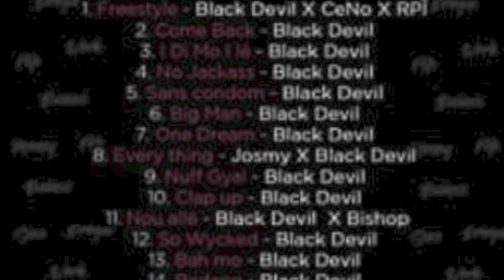Black Devil - So Wycked - Dancehall Queen Riddim